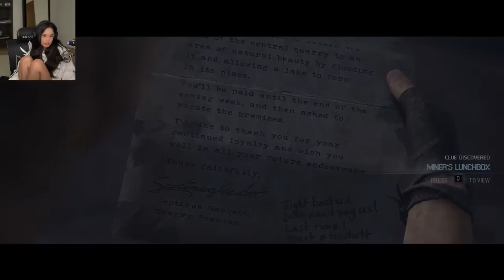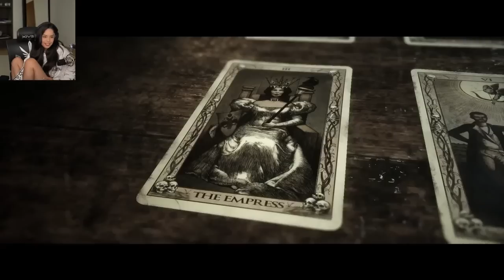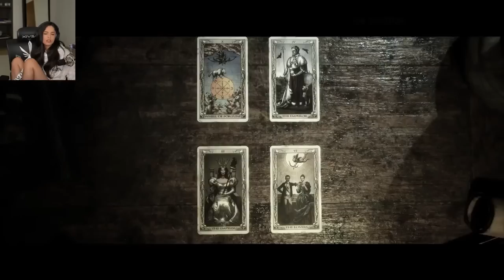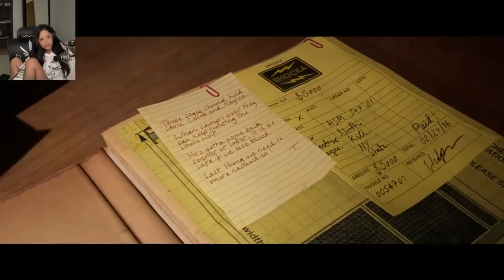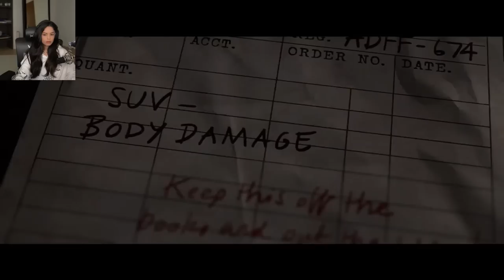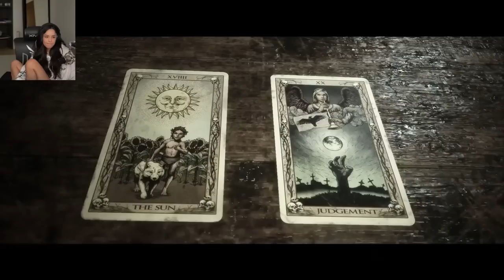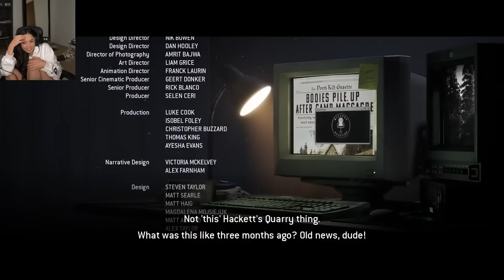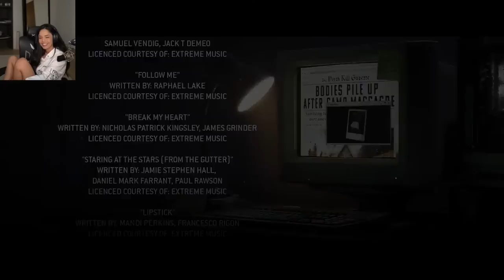IT'S ALL GONE WRONG | Valkyrae plays The Quarry (PART 3/3)